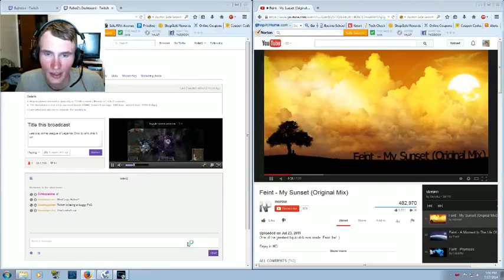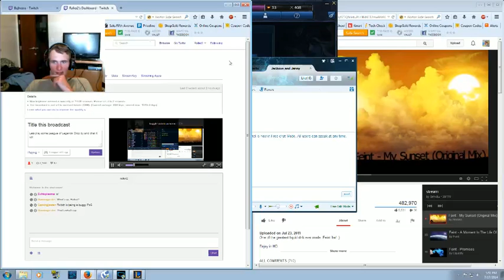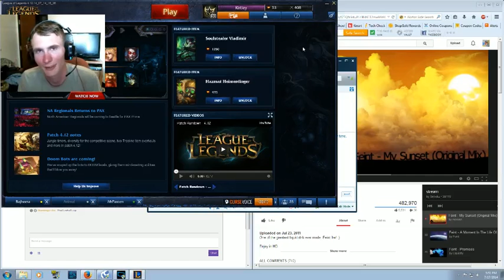DOOMBOT POWER LEVEL 5!! IMPOSSIBRU!!!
Here's my last game I played with a couple of friends of mine on Doombots, we decided to say 'hey lets go ahead and play level 5 bots'. And well. it didnt end well.